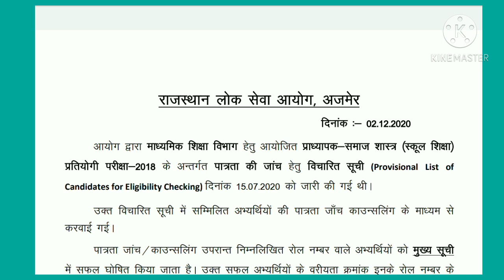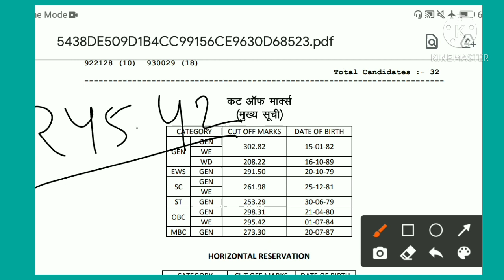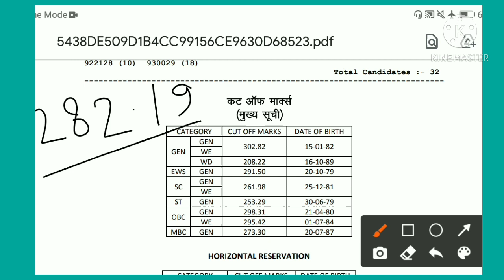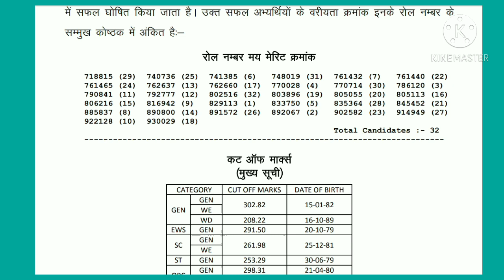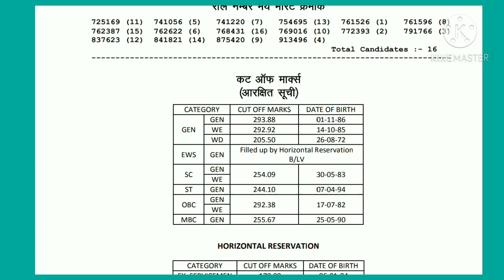Rpsc 1st grade 2018 sociology final result declere | समाजशास्त्र अंतिम परिणाम जारी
Regard
Natver chaudhary